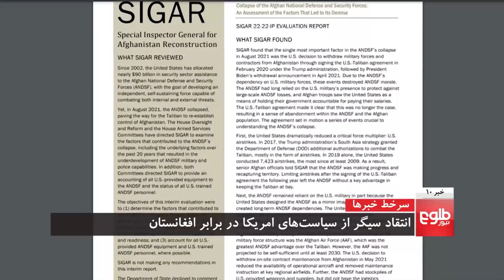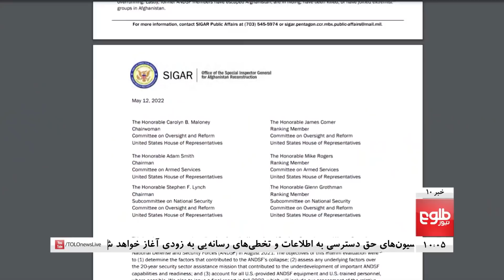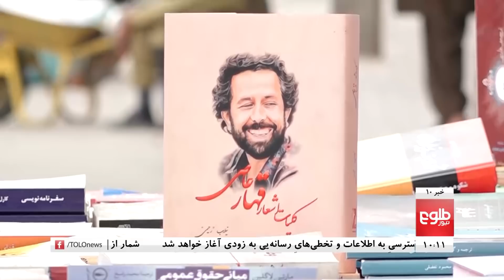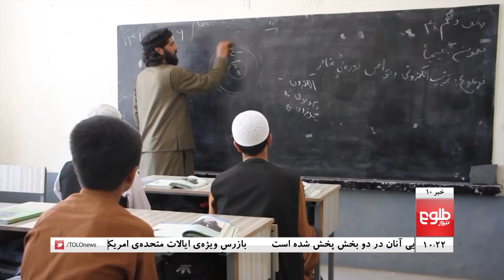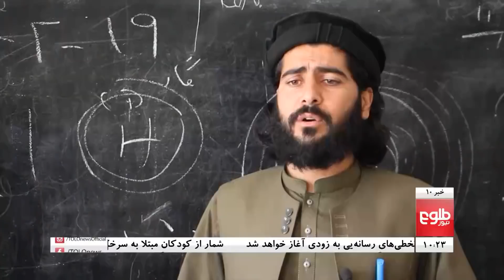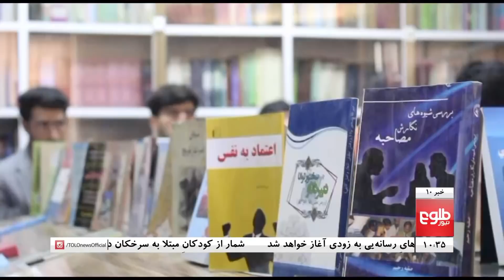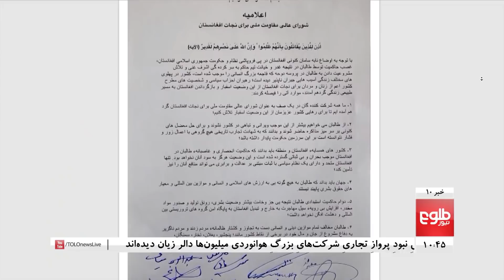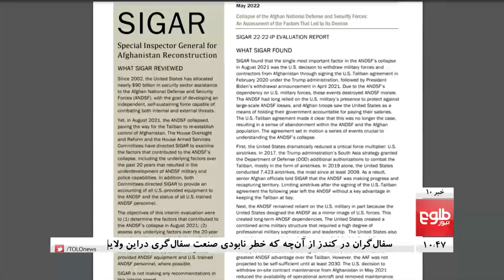TOLOnews10pm News - 19 May 2022 | طلوع‌نیوز- خبر ساعت ده - ۲۹ ثور ۱۴۰۱